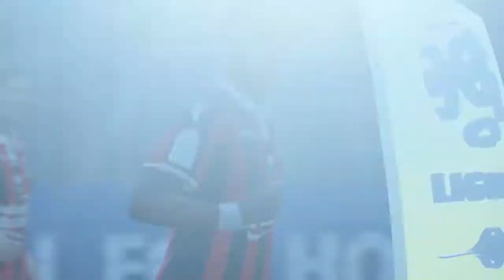FIFA 17 - La Nouvelle Légende! #5 - Titulaire ou Remplaçant pour ses débuts en Ligue 1?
Est ce que notre futur Crack sera retenu par Christian Gourcuff dans sa compo pour la première journée de Ligue 1?
Réponse maintenant!
On Like, On Partage les amis je compte sur vous!

Restez Connecté!